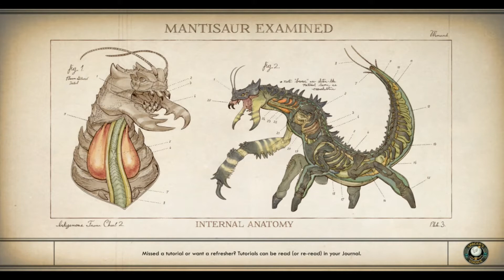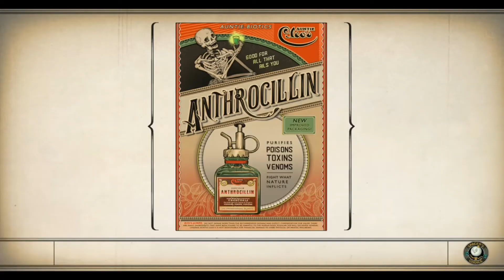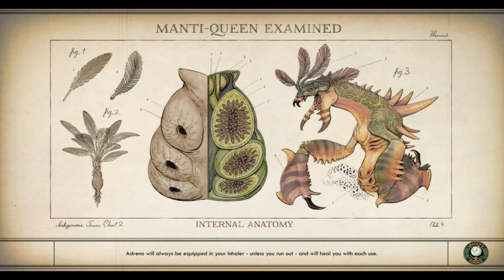Let's Play - The Outer Worlds - Part 37 - Practical Matters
The Outer Worlds. Obsidian returns to the Open World FPSRPG genre with an instant classic. Here is my Playthrough.